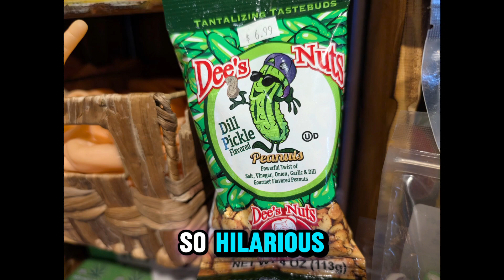Dirty Santa gifts in da house full of jerky at the beach! Next to the Purple Octopus!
Welcome to the Gulf Shores Jerky Store Experience!

Nestled in the heart of Gulf Shores, Alabama, our YouTube channel captures the essence of an unforgettable visit to our one-of-a-kind jerky shop. Join us as we explore a world of bold flavors, from our famous award-winning Alabama White BBQ Sauce to exotic jerkies that push the boundaries of taste! Whether you're a jerky lover or just looking for something unique to take home, our channel offers an inside look at the fun and flavor of our shop. From product highlights and taste tests to local flavor and foodie tips, we’re here to give you a jerky experience that'll shock and delight you—right from the beach!